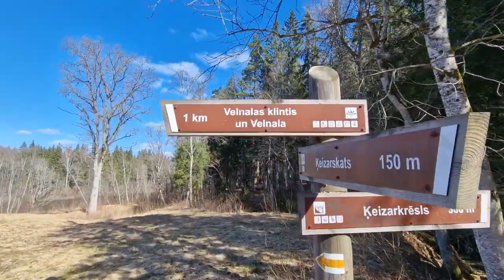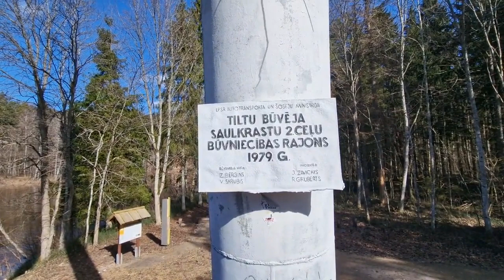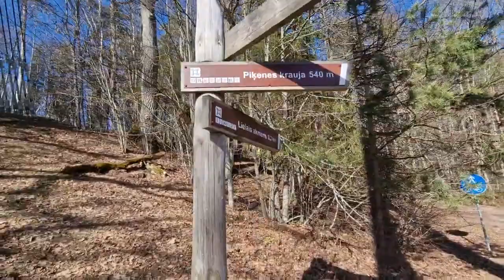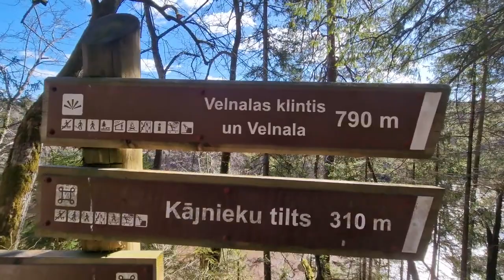Velnalas klintis ✅ЛАТВИЯ НА ВЫХОДНЫЕ, -Природные тропы -Территория Позитива ❤🤍❤ Латвия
Cкалы и пещерa Velnalas является крупнейшим обнажением скалы утесa Piķene, длиной почти два километра на берегах долины реки Гауя.

Cкалы и пещерa Velnalas — это крупнейшее обнажение горных пород в обрыве Piķene, который протянулся почти на два километра вдоль коренного берега древней долины реки Гауя. Обнажение Velnalas скал протянулось на 250 метров и поднимается на высоту около 15-ти метров. Оно начало возникать около 10-ти тысяч лет назад в девонский период, но, до некоторой степени, обнажение выходит и до сих пор – здесь наблюдается боковая эрозия, при которой от скал откалываются крупные осколки песчаника и падают в глубокий омут реки Гауи. При внимательном рассмотрении на стенке скалы вы разглядите узоры, оставленные древними течениями – разнообразную косую градационную слоистость. В пластах горных пород в окрестностях Velnalas пещеры содержится самый богатый комплекс окаменелых останков ихтиофауны, например, панцирных рыб, и окаменелости флоры.

Это место было популярно среди туристов уже с 19-го века, впервые пещера упоминается под названием «Taufelshöle» в 1857 году в журнале «Das Inland». То, что пещера Velnalas уже более полутора века является излюбленным туристическим объектом, подтверждают и туристические путеводители, описания путешествий, почтовые открытки и фотографии первой половины 20-го столетия.

С момента постройки пешеходного моста через Гаую на пещеру можно посмотреть только с противоположного берега реки, однако вплоть до 1980 года в пещеру вела узенькая тропинка вдоль самого обрыва, лестница и искусственная платформа на высоте восьми метров на уровнем гауенских вод.

Пожалуйста, помните, что все пещеры расположены на территории Национального парка Гауя и, пожалуйста, уважайте древние геологические памятники природы, которые хранят историю земледелия!